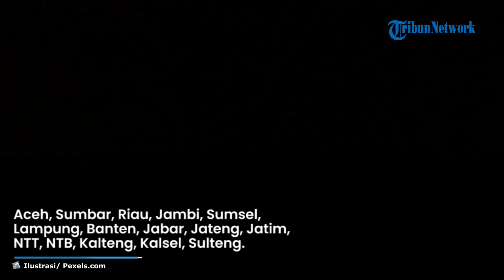Peringatan Dini BMKG Besok Senin 11 Desember 2023: Waspada Cuaca Ekstrem Hujan Lebat di 26 Wilayah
TRIBUN-VIDEO.COM - Badan Meteorologi Klimatologi dan Geofisika (BMKG) telah merilis Peringatan Dini cuaca ekstrem di sejumlah wilayah besok Senin 11 Desember 2023.

Berdasarkan Peringatan Dini BMKG, ada 29 wilayah berpotensi dilanda cuaca ekstrem, baik cuaca ekstrem hujan lebat, hujan petir, atau angin kencang.